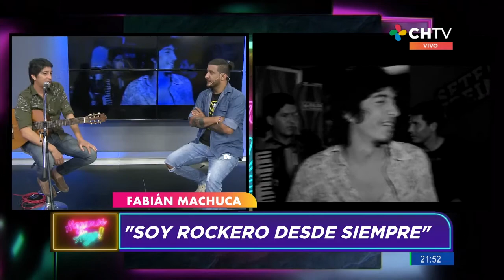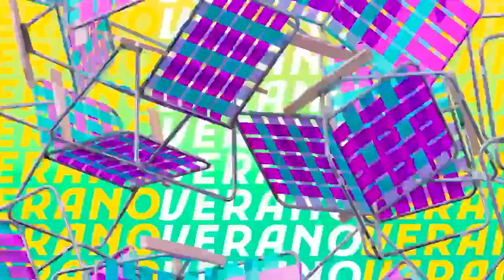Fabian Machuca 12.01.21 Hagamos Algo ChacoTv